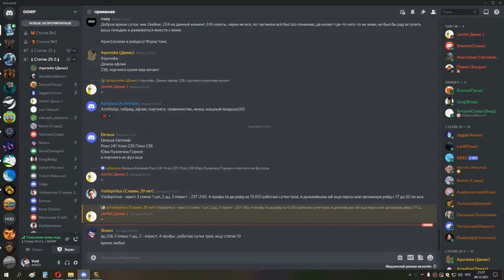5я часть ульда и оня 25 шп 04 12 21